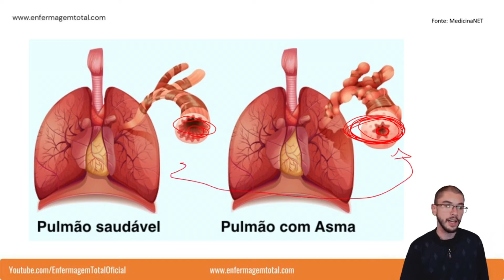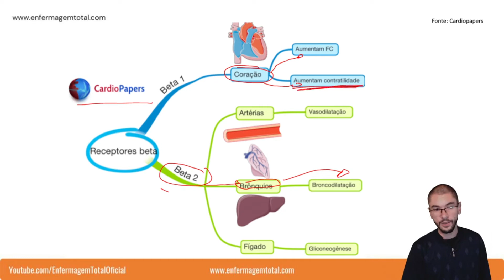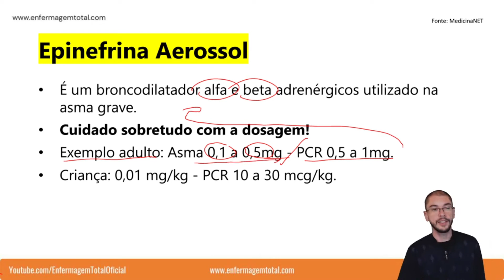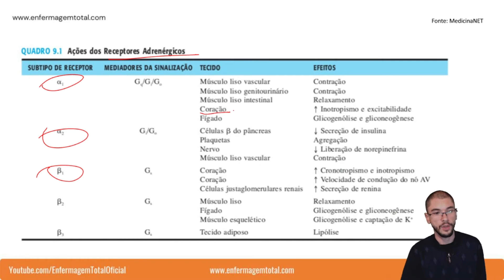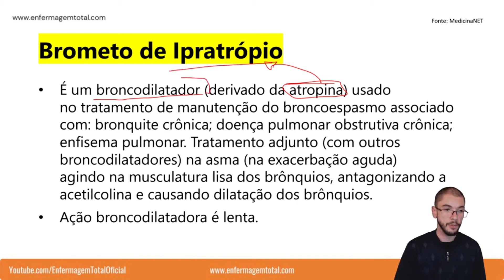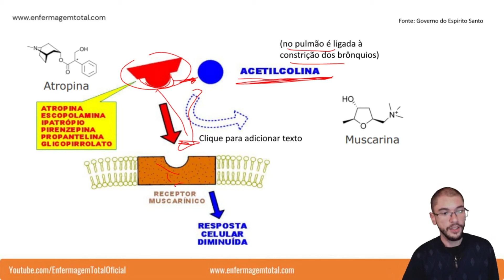INALAÇÃO COM BEROTEC, ATROVENT OU ADRENALINA? QUAL A DIFERENÇA?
🩺 Fala enfermagem!
Na hora de fazer uma inalação é comum nos depararmos com três medicamentos principais, o fenoterol, o ipratrópio e a epinefrina. Mas qual a diferença entre o mecanismo de ação delas? como que elas funcionam e reagem no nosso corpo? Todos esses detalhes são essenciais de sabermos na hora de administrar essas drogas e é o que vou ensinar nesse vídeo.

► Pequeno Sumário para você melhorar sua experiência:
00:00 - Introdução
02:39 - Início dos conteúdos